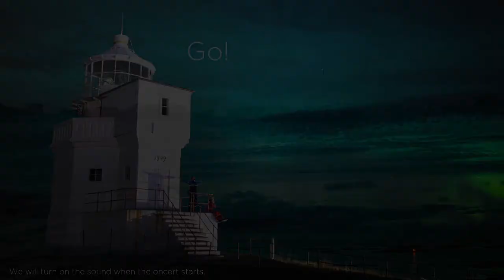Julie & Andreas with Michalis Cholevas: Fyr · Φάρος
A unique musical experience with Celtic harp, bandoneon and the rare instrument tarhu.

This evening we'll listen to the first part of the emotional and expressive work "Fyr · Pháros", performed live from the lighthouse island of Sula. The music is composed on the island by the two siblings Julie and Andreas Rokseth (Norway), and Michalis Cholevas (Hellas). Inspired by stories from the Island, the sea and Aurora Borealis, this performance is the result of the trio's current Artist in Residency on Sula, and one which took place in 2019, both arranged by SulaKultur AiR. An exciting encounter of music idioms from Norway, Argentina and the Mediterranean sea, blended in original compositions of the trio.

Welcome!

The concert can be enjoyed for free. Donations are welcome, and can be made through the following channels:

Julie Rokseth - harp
Andreas Rokseth - bandoneon
Michalis Cholevas - tarhu

A big thanks to Sula Rorbuer og Havhotell for letting us perform in one of their beautiful houses!